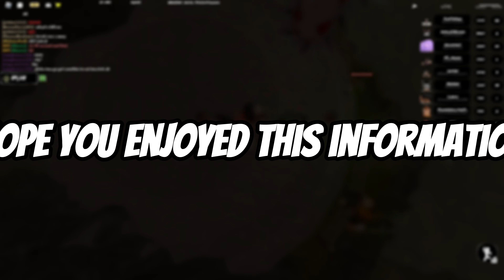Dual Wielding in ZO just got a HUGE LEAK || Roblox Zo Samurai Montage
If you go into the zo discord server, moldy (an admin) has made a leak with a picture of him holding 2 weapons at once!